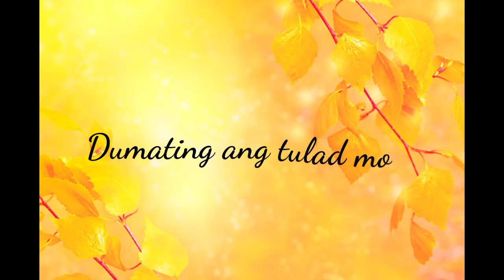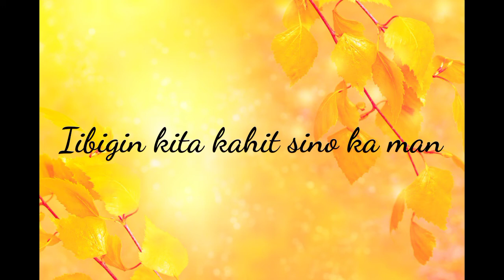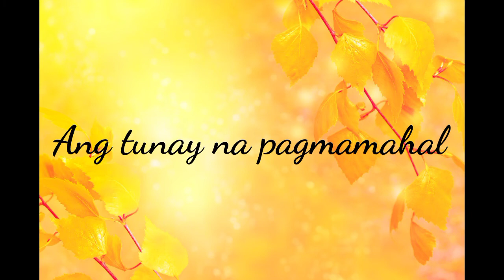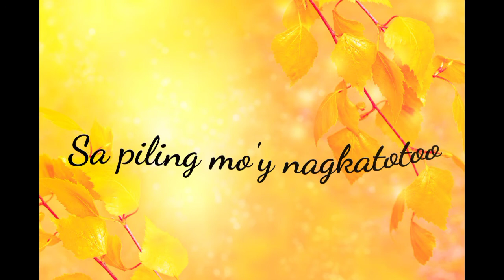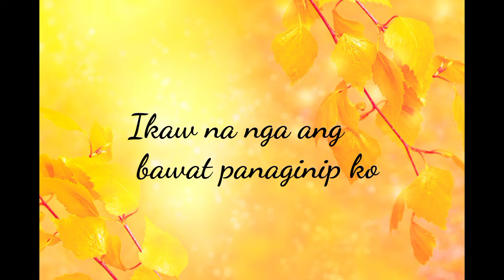Ikaw Na Nga Song by Willie Revillame( KANTANG TINULA NI KABATONG BOBBY)|Bobby bazarte/kabato's vlog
KABATO'S VLOG